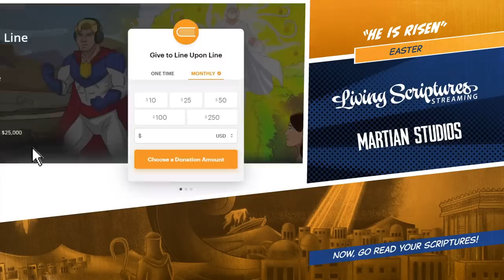Ven Sígueme 2023 SUD (Abril 3-9) Pascua de Resurreccion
y ayúdenos a mantenerlos gratuitos para todos.

El estudio de esta semana trata sobre - La Pascua- El a resucitado.

Nos encanta crear estos videos para que pueda comprender mejor las Escrituras; puede usarlos en la las noches de hogar.